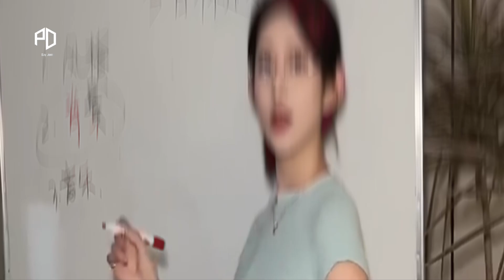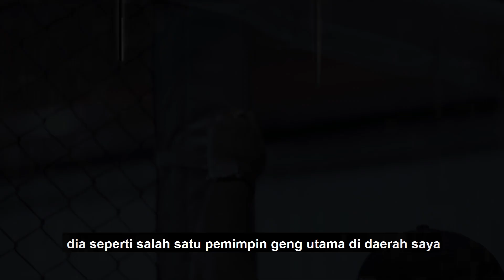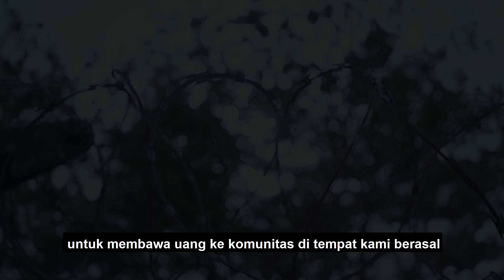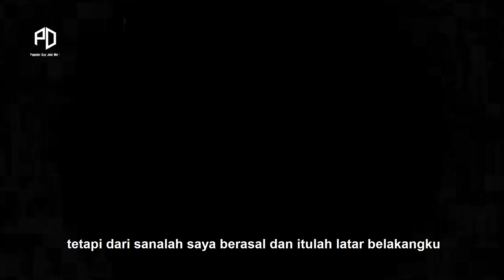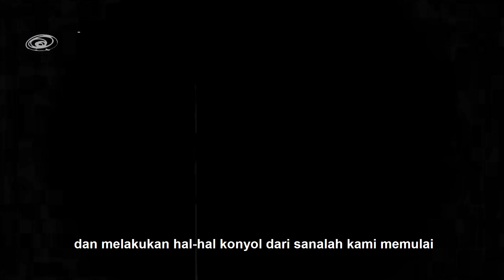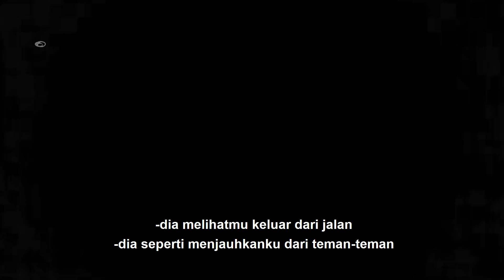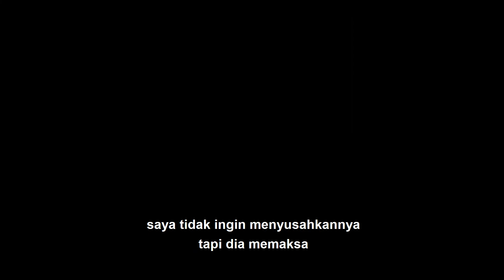KISAH HIDUP LEON EDWRADS SEBELUM JADI JUARA KELAS WELTER TAK TERKALAHKAN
Hi Day Lovers
Jatuh bangun dari kerir seseorang itu pasti jelas adanya. Seperti kisah petarung UFC Leon Edwards yang duluan mengenal kehidupan gengster akan tetapi di selamatkan oleh tempat gym berkat ibunya tercinta